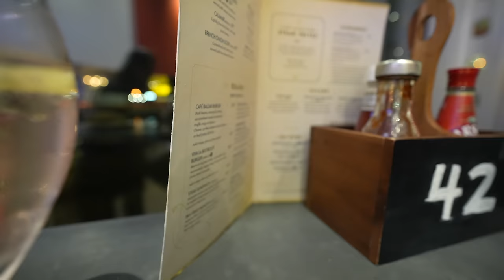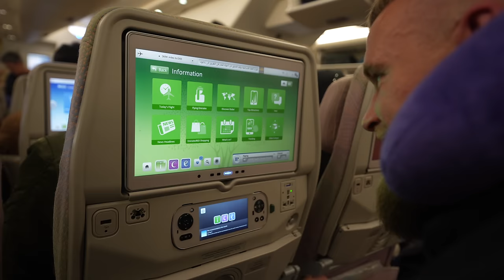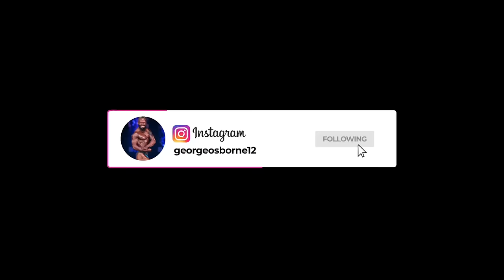Inside the Bodybuilder's Paradise: A Day in Dubai #1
Welcome back to the channel, this time we're living life in Dubai and having some fun. Todays video I show you what its like to live the bodybuilder dream in Dubai and show you how we live our lives out here with food, training and enjoying the sun and the luxury lifestyle.

Or Search
George Osborne -  UK Drill